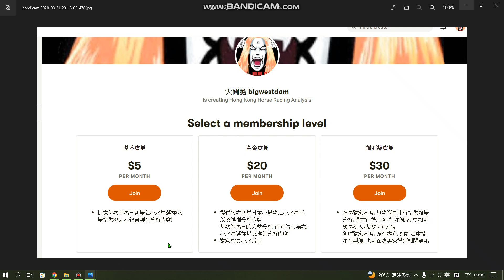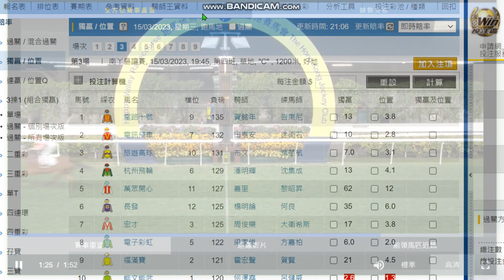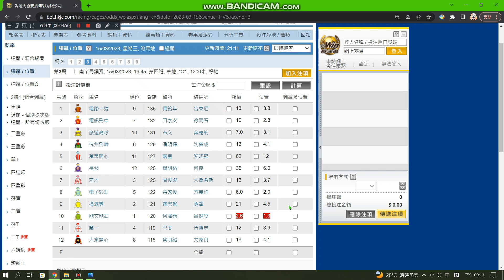15/03/2023 香港賽馬 (Happy Valley Horse Racing) 跑馬地C欄夜賽心水推介 ,上場明係出黎當晨操一課, 減夠分又可以出黎執錢LA